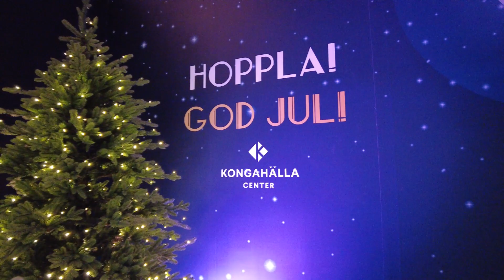Winter Vlog I Holidays in Sweden